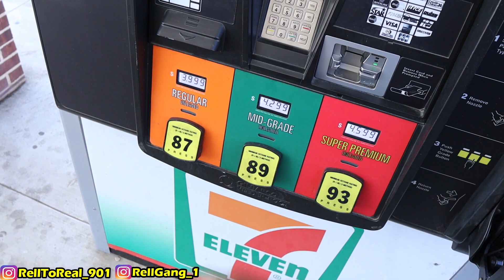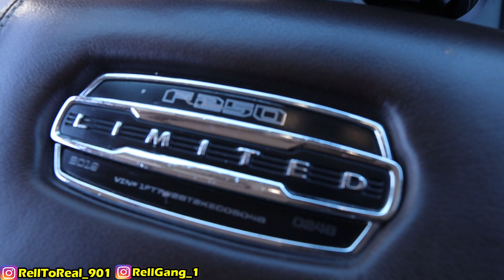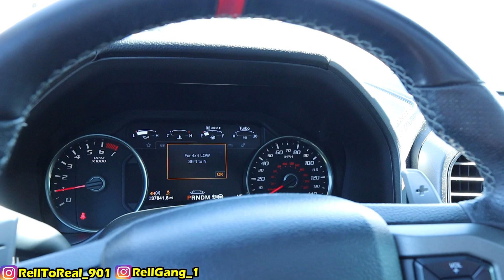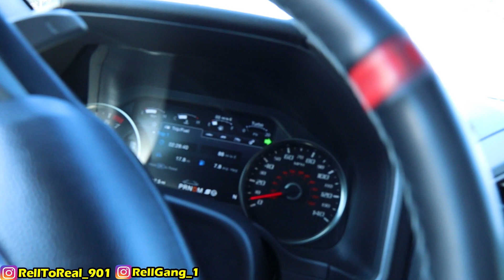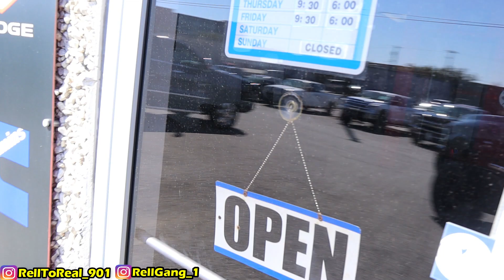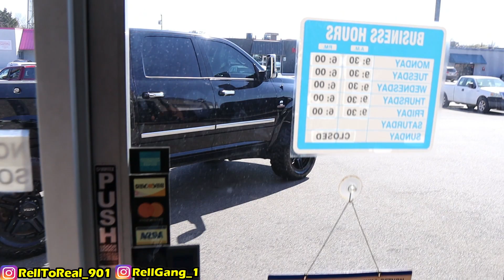DID NOT KNOW I WAS GONE FALL IN LOVE WITH THIS FORD RAPTOR!!